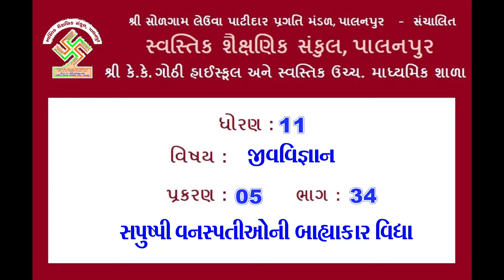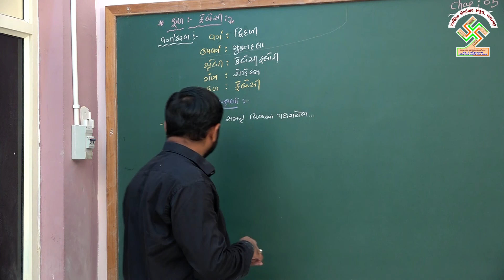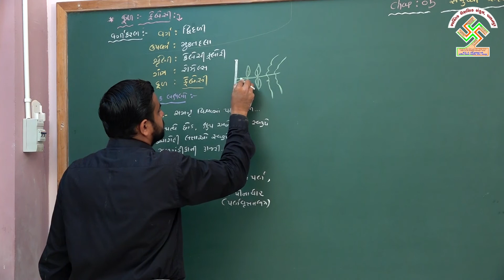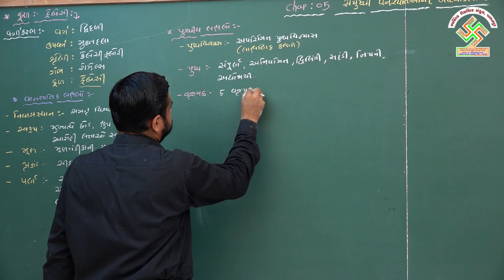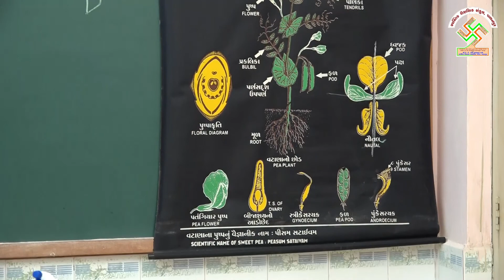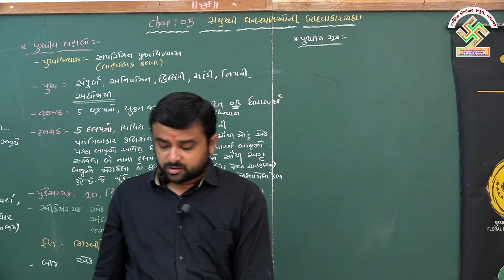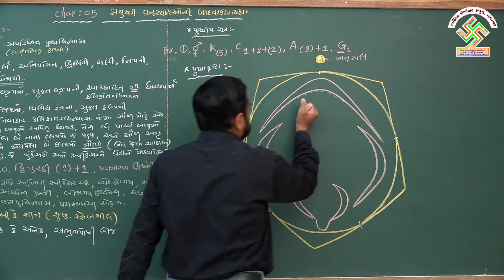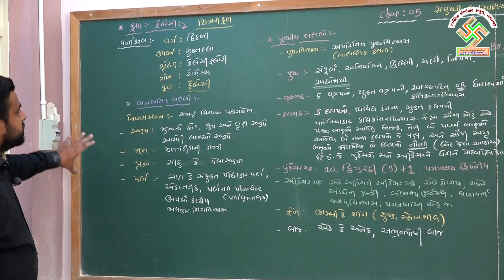11 BIOLOGY | CHAPTER 5 | PART 34 | ધોરણ 11 જીવવિજ્ઞાન | પ્રકરણ 5 | ભાગ 34 સપુષ્પી વન. બાયા. વિદ્યા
11 BIOLOGY | CHAPTER 5 | PART 34 SPUSHPI VANSPATIONI BAHYAKAR VIDHYA |
ધોરણ 11 જીવવિજ્ઞાન | પ્રકરણ 5 | ભાગ 34 સપુષ્પી વનસ્પતિઓની બાહ્યાકાર વિદ્યા